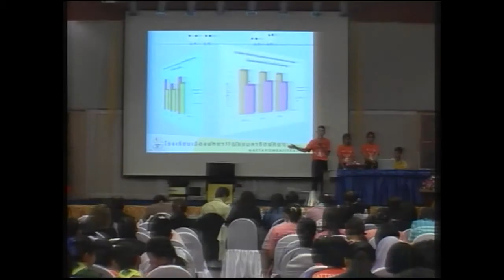โรงเรียนพัทยา 11